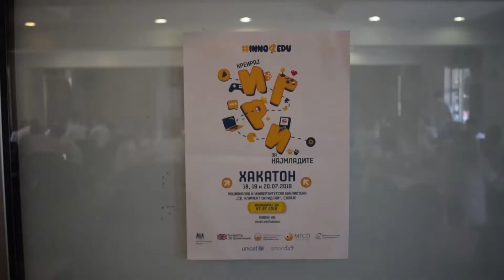Хакатон: Креирај игри за најмладите - Ден 1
Успешен прв ден од Хакатон: Креирај игри за најмладите, полн со забавна работа, инспирација, вмрежување и креирање на иновативни игри! 🤩
Следете нѐ за да дознаете повеќе за идеите и тимовите на хакатонот!